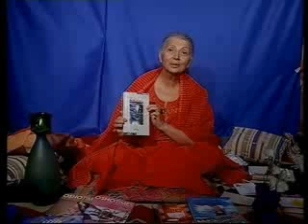مريم نور - الغذاء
عشرين ساعة من قلب مريم نور...
هي نور لكل من يعشق الله...